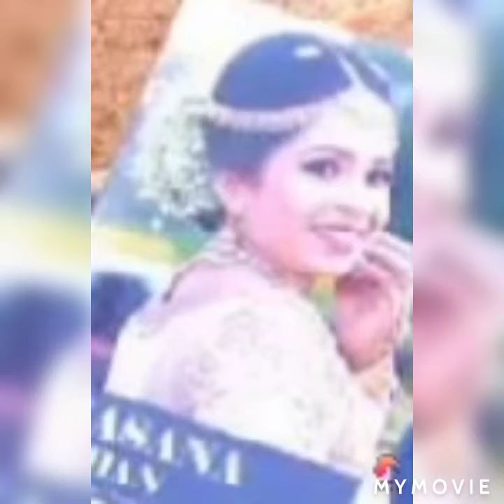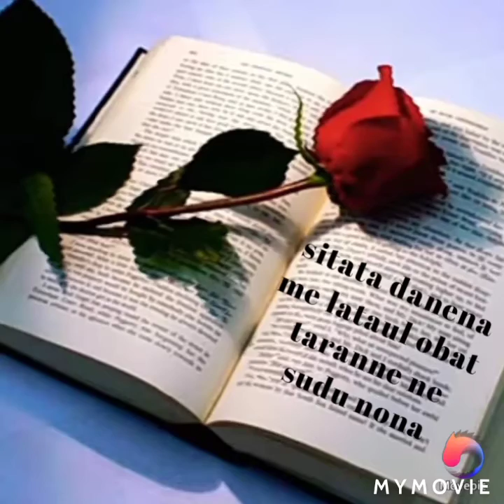kawiya 💘oba covar song ලස්සනයි අනිවාර්යයෙන් අහාන්න්❤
artis by.🎼🎼🎼🎼🎼💘💘💘💘💘දීපිකා ප්‍රියදර්ශනී මහත්මිය